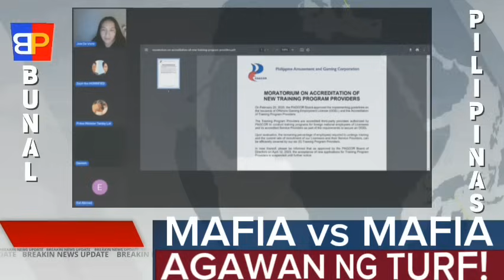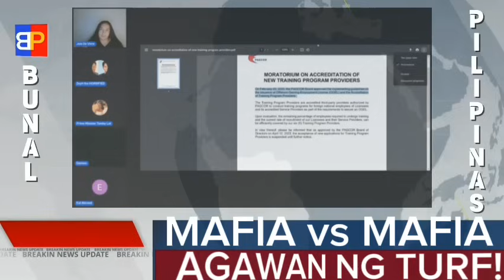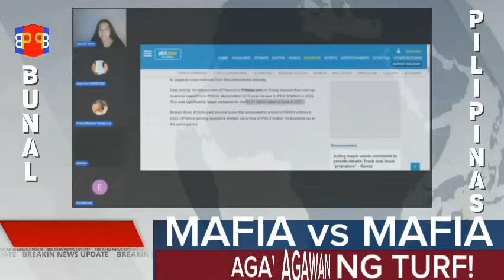LABANAN NG MA FIA! AGAWAN NG TURF | ALICE GUO DI NAGBIGAY PUGAY NAGURGUR!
Bunal Pilipinas, Alice Guo, Bamban Mayor, POGO. This video is not mine. Courtesy @joiedeviv

We claim no credit for any images and videos posted on this channel. If there is an image or video clips appearing on this channel that belongs to you and does not wish for it appears on this site, please message us here on YouTube and will be promptly remove it. Thank you.